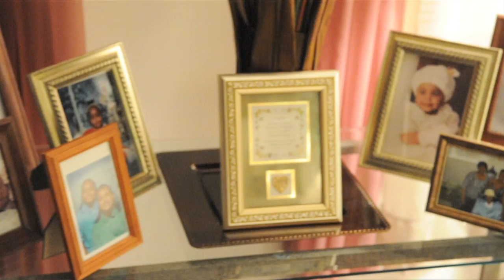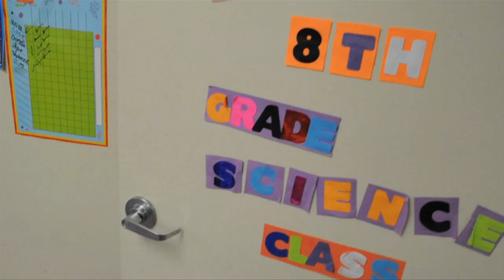A Day in the Life of a BLSYW Girl!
Short video personal testimony from one of the 2016 founding graduating class of the Baltimore Leadership School for Young Women (BLSYW).  BLSYW is a college preparatory, all girls, charter school serving grades 6-12.  Our goal is simple -- to create a private school environment for public school kids.  At BLSYW we expect nothing less than a 100% graduation and college acceptance rate.  Our girls come to school and ask "What does BLSYW have in store for me today."  An investment in BLSYW is an investment in their future.